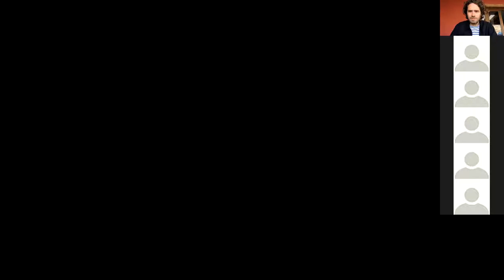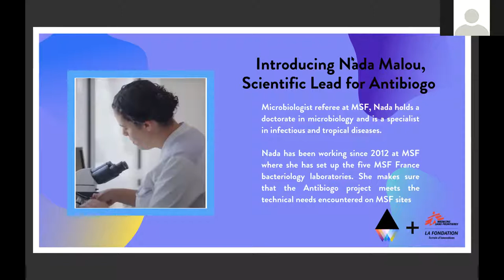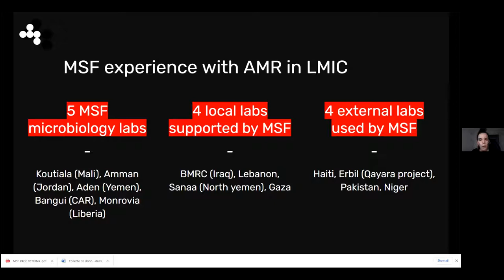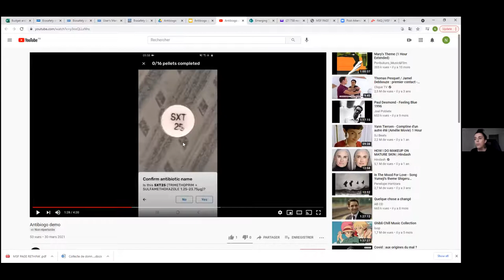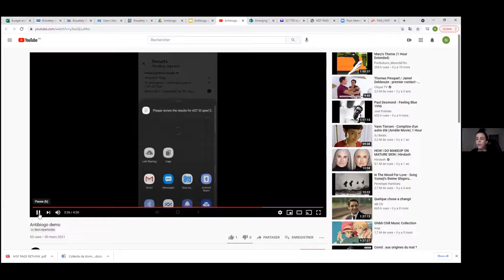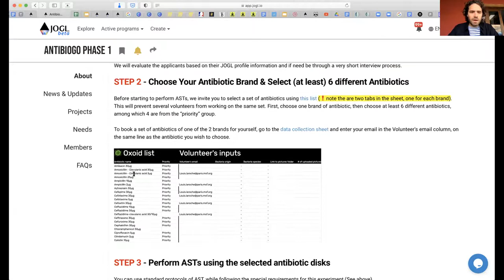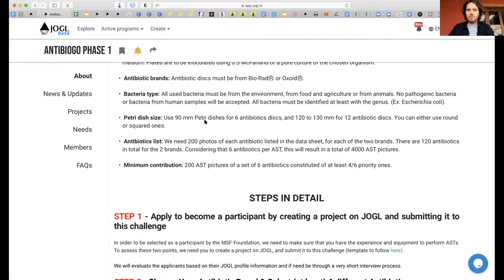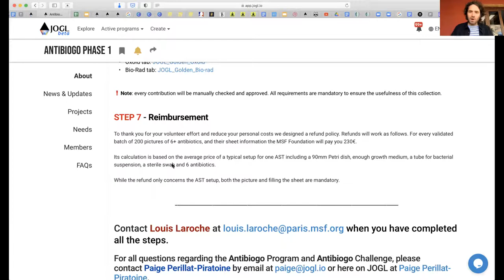Antibiogo Explainer and Q&A with MSF's Nada Malou and JOGL's Thomas Landrain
This Zoom recording, from May 6, 2021, is an explainer and Q&A, with The Doctors Without Borders Foundation/La Fondation MSF’s Nada Malou and our CEO Thomas Landrain, regarding the Antibiogo program on JOGL.

This event was filled with great information and questions about how to participate in the program.